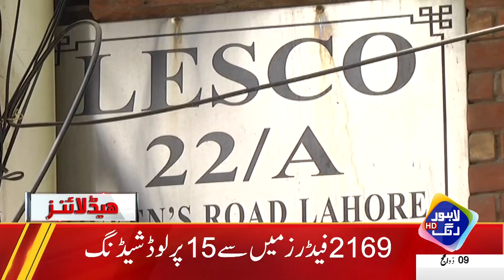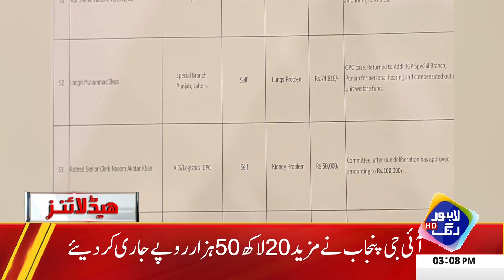Excessive Load Shedding In Lahore | Headlines 3 PM | 16 June 2024 | Lahore Rang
Excessive Load Shedding In Lahore